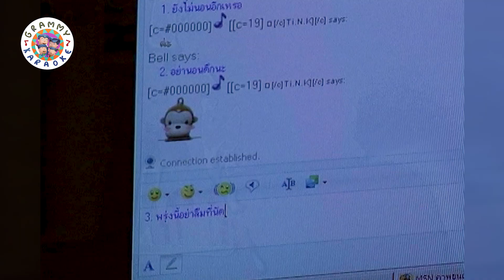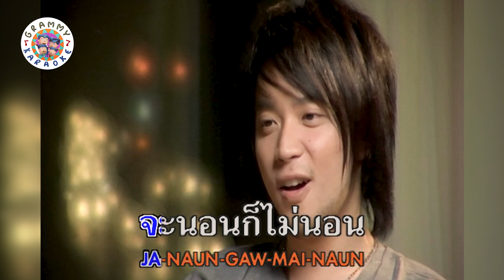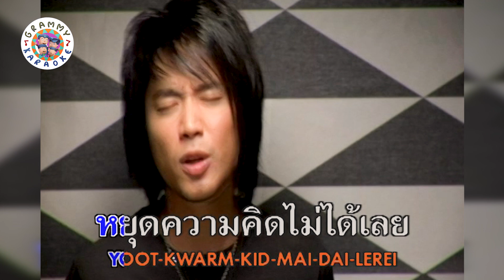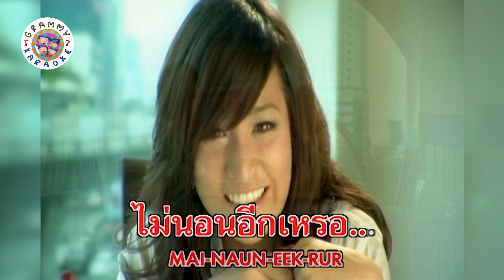คาราโอเกะ หยุดความคิดไม่ได้ - เบล สุพล